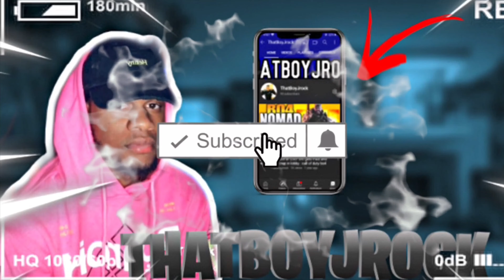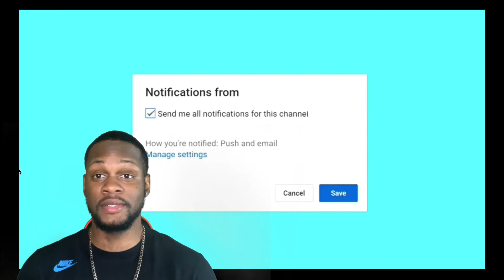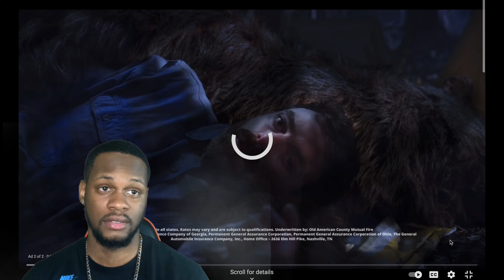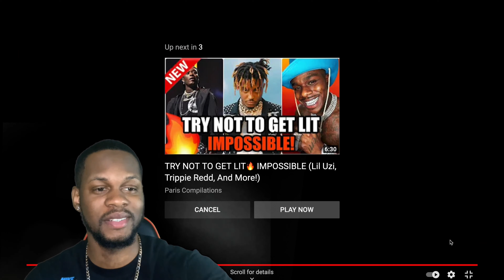ULTIMATE TRY NOT TO RAP 2021🔥 (Polo G, Lil Baby, Juice WRLD) IMPOSSIBLE! REACTION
Let me know if y’all want me to react to more video like this 💯!!!

Original video-